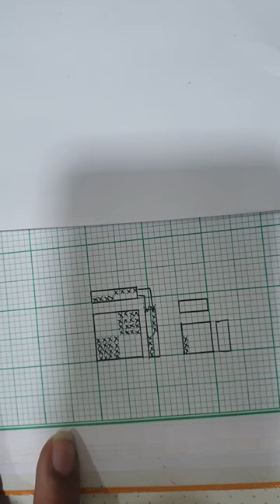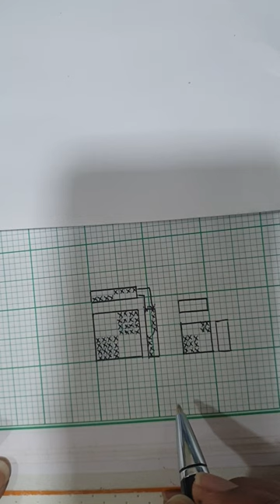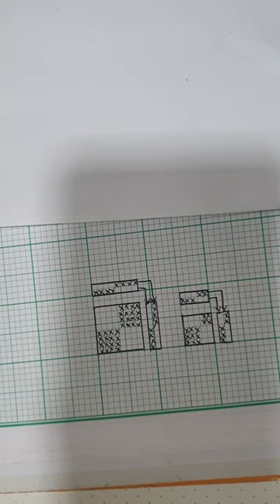Matt / Basket weave # Plain Weave Variation # Woven Fabric Structure & Construction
Matt or Basket weave a simple yet attractive variation of plain weave. This can be used to for end uses such as dress materials, shifting and sail cloths